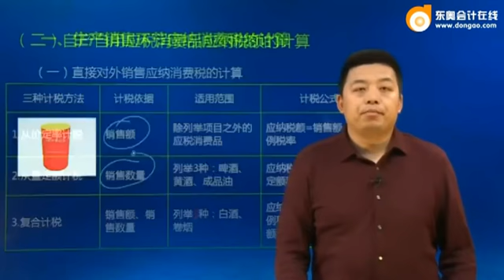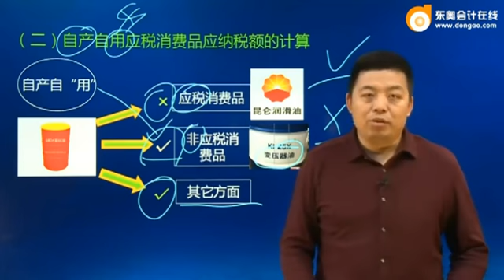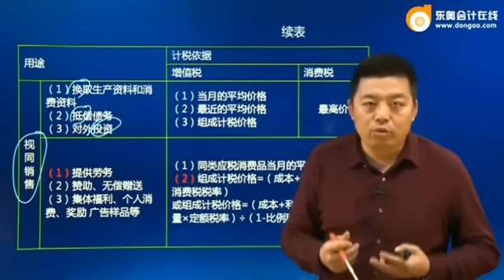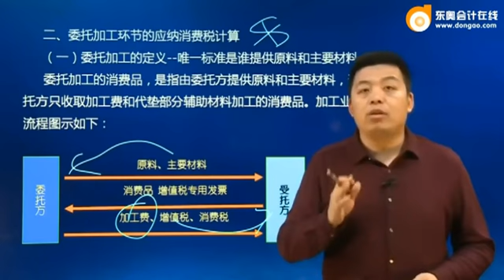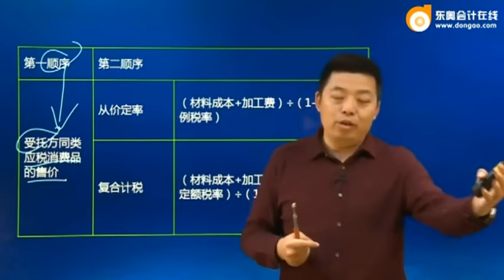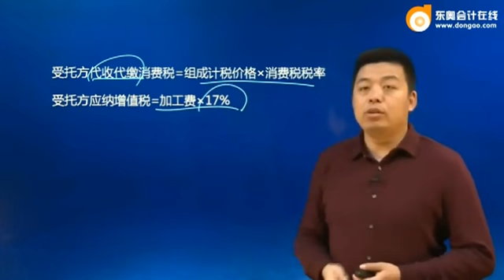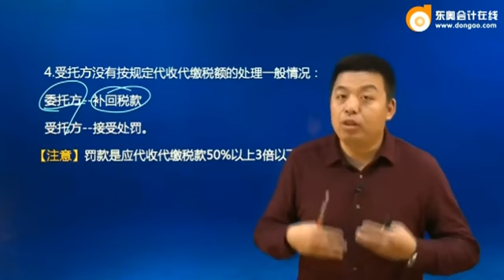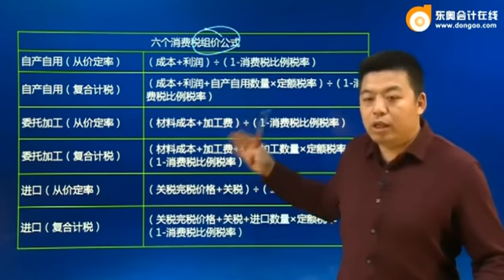注会2017税法王亭喜预科班 008 7 dsp